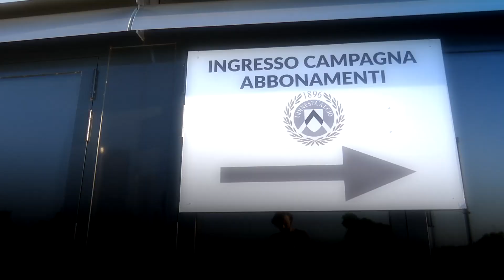Campagna abbonamenti "Nel tuo DNA" - La voce dei tifosi